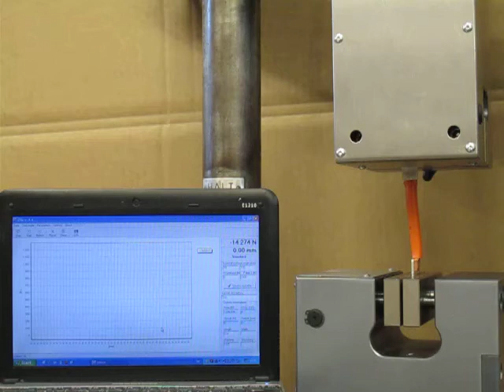TH126BW+BP 1200N 2bar 2013-05-07 006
TH126 + BW + BP